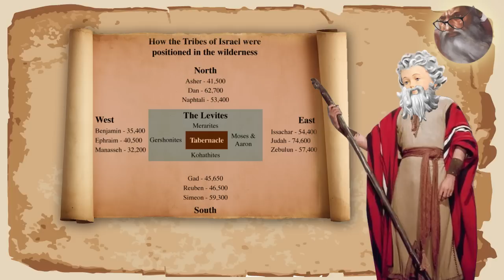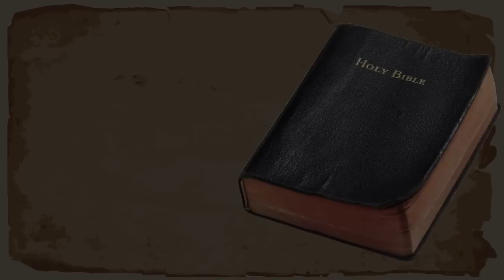The Bible: Numbers 16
Things spiral out of control at the Israelite camp after Moses has Darryl stoned for picking up sticks.